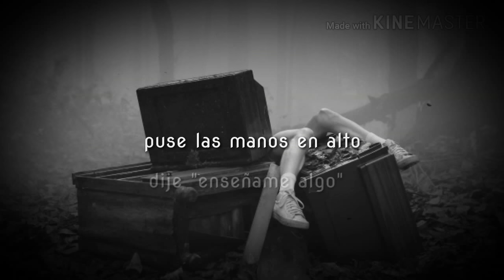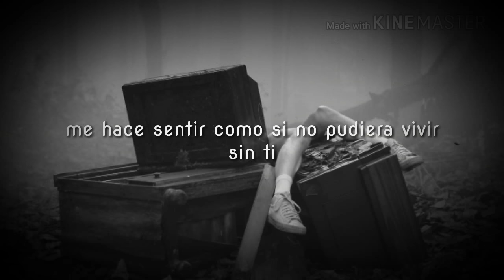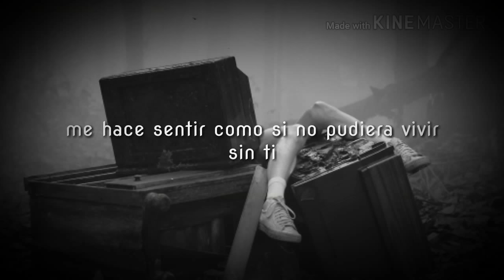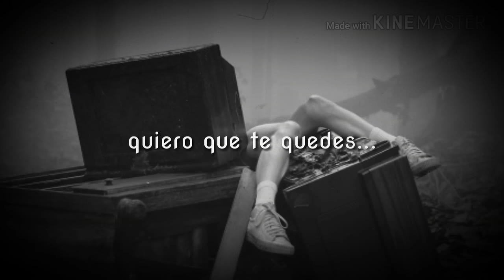Dua Lipa - Stay (Cover) - letra en español